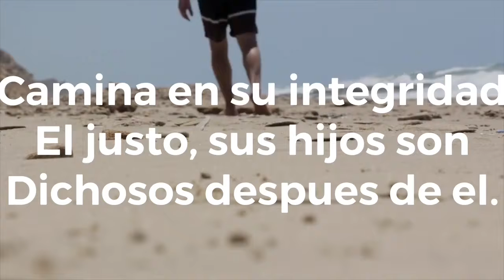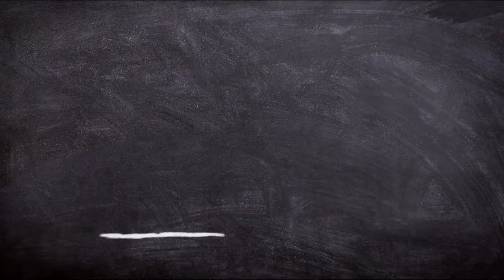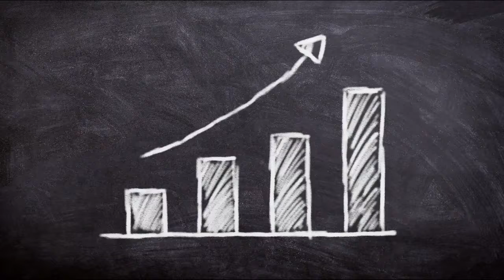Caminando en integridad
Pastor Jorge H. Cardenas.  Devocional Caminando en integridad